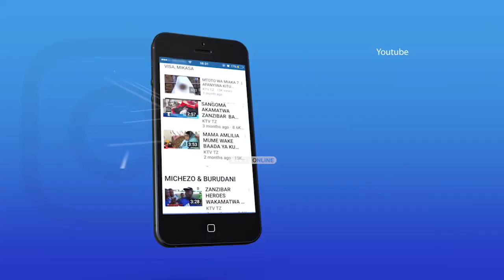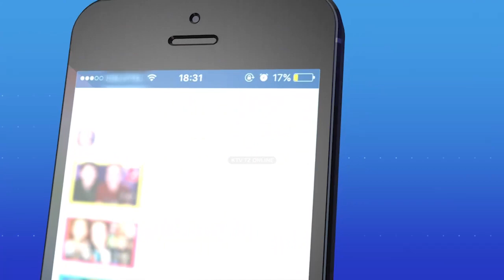MACHOZI YA FURAHA YAWATOKA WATOTO BAADA YA KUFANYIWA HILI